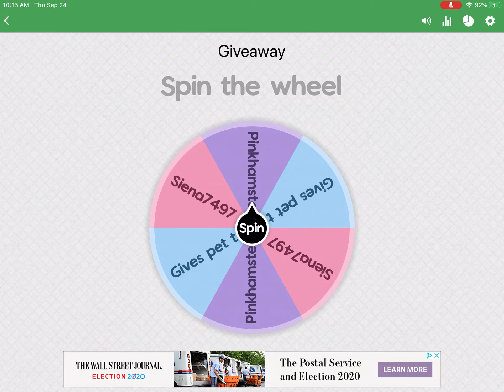Giveaway WINNER!! Congrats!